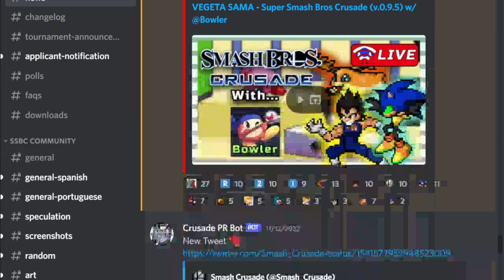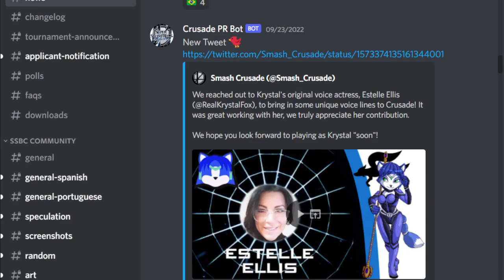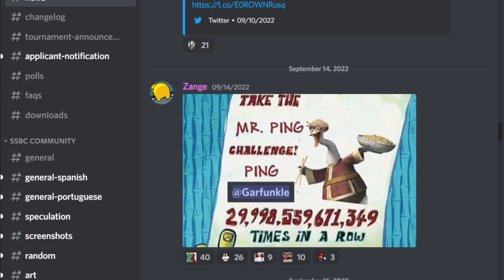Let's play Super Smash Bros. Crusade - Playthrough - Part 79 Saki is quick but...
I never played as Saki before but here we are. Let's try him out.
Let's see how he fairs in 1-v-1s and classic mode.
Your feedback is essential to make my videos a bit better and hopefully, it is within the limits of my recording and editing programs.